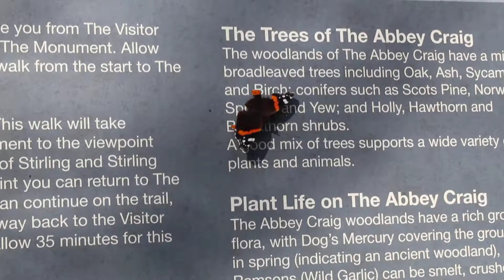Bugs: filming a random Butterfly at the Wallace Monument at Stirling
heres a video on a random butterfly that I find at the Wallace monument at stirling with my new camera on 14/10/2019, so I hope you all really enjoy this video